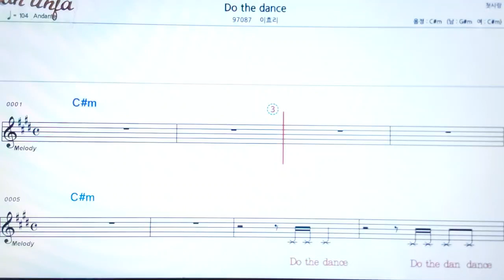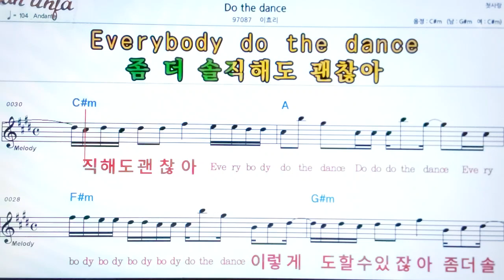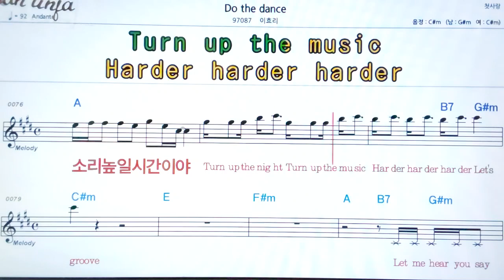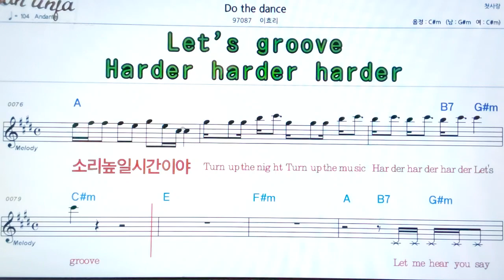Do the dance/이효리👍악보, 기타 코드,가사,Karaoke*가라오케 반주